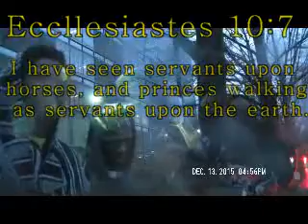We Can't Duck The Curses That Was Meant For Us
"And no man shall buy you"